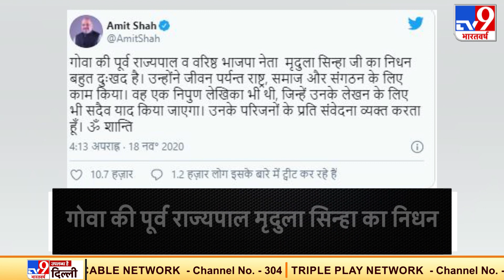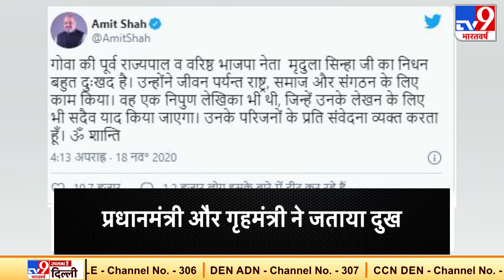गोवा की पूर्व राज्यपाल Mridula Sinha का निधन, PM Modi और Amit Shah ने जताया दुख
गोवा की पूर्व राज्यपाल मृदुला सिन्हा (Mridula Sinha)का दिल्ली (Delhi) के एक निजी अस्पताल में निधन हो गया. सिन्हा ने 18 नवंबर को 2 बजकर 35 मिनट पर आखिरी सांस ली. मृदुला सिन्हा को दीपावली (Diwali) की रात को हार्ट अटैक (Heart Attack) आया था. जिसके बाद उन्होंने न्यूफ्रेंड्स कॉलोनी के फोर्टिस अस्पताल में भर्ती कराया गया था. पूर्व राज्यपाल का अंतिम संस्कार 20 तारीख को दिल्ली में ही किया जाएगा. उनकी बेटी और बेटा अमेरिका से गुरुवार की रात दिल्ली पहुंचेंगे.